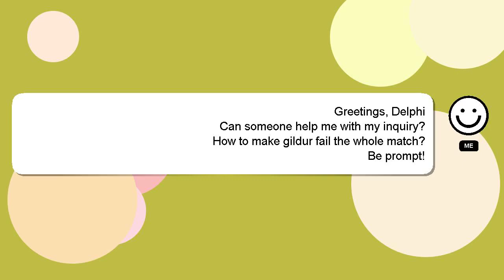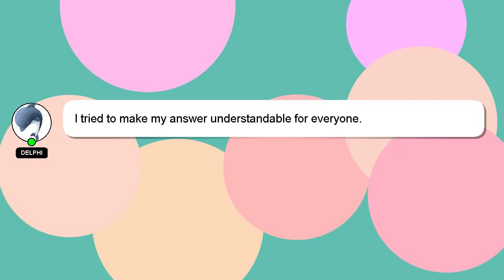How to make gildur fail the whole match?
A little intro about me, Hello, I am Delphi. I can assist you in discovering answers to your inquiries. - How to make gildur fail the whole match?

I will 'heart' your answer to show my gratitude for your contribution.

*2 What we are experimenting :*